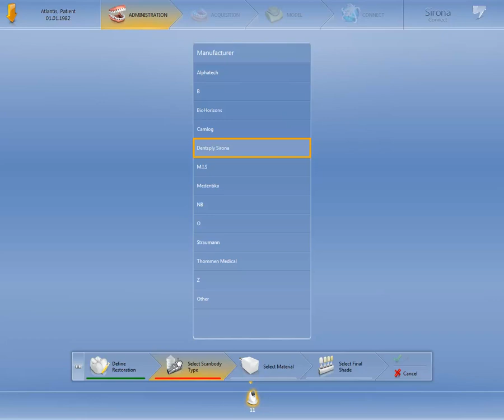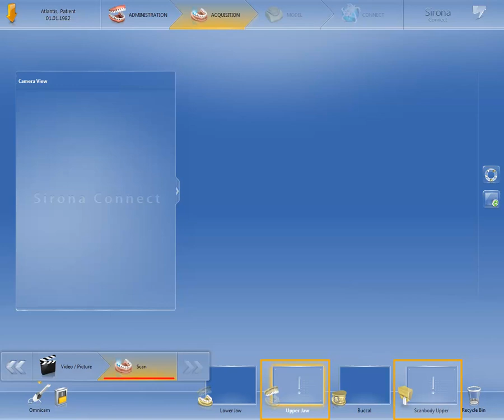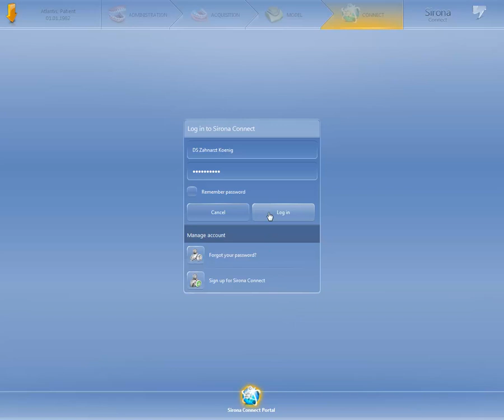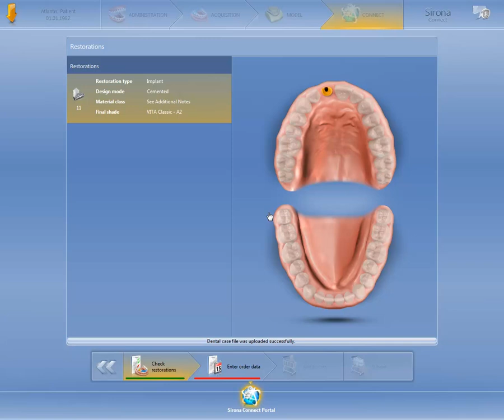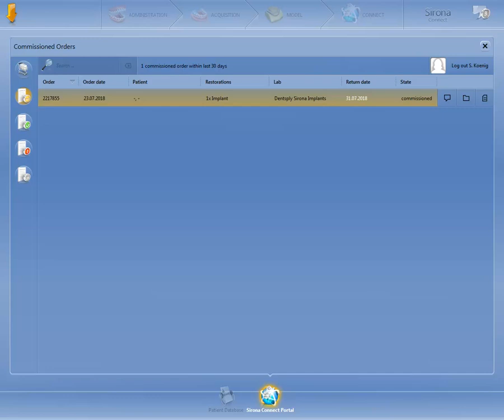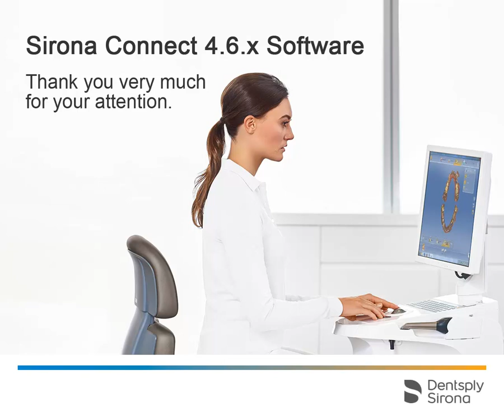Sirona Connect 4.6 Workflow for Atlantis Solutions (en)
This video demonstrates the workflow in the Sirona Connect software 4.6 to use an intraoral scan with the CEREC Omnicam for ordering an Atlantis abutment from the "Order Digital Solutions" website.